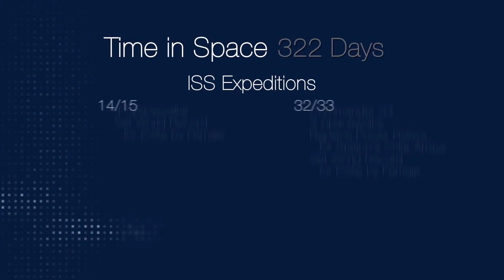Astronaut at a Glance: Sunita Williams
A short autobiographical summary of Sunita Williams.

Credit: NASA